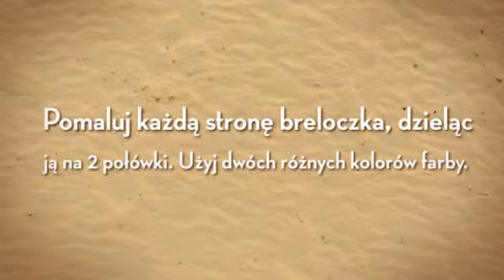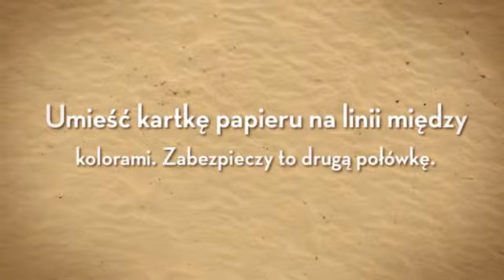Drewniany brelok zdobiony stemplami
Klucze + oryginalny brelok = więcej zaoszczędzonego czasu. Zobacz jak w prosty sposób możesz go wyczarować :)